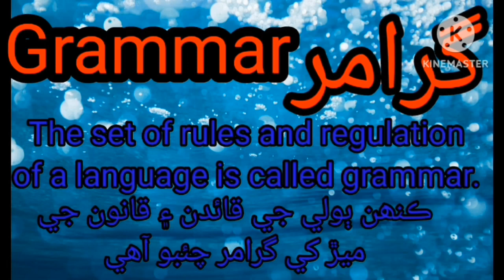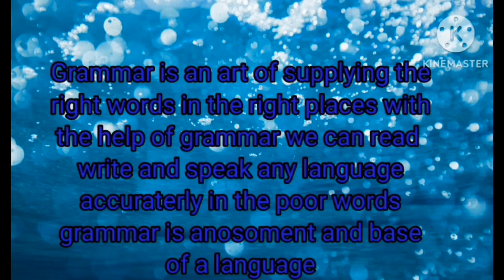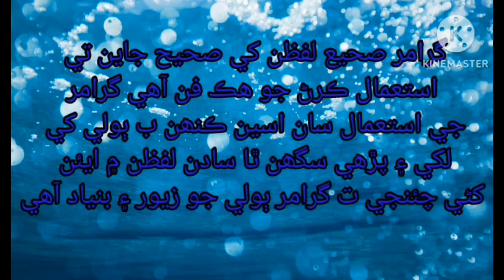First lecture of English Grammar Introduction grammar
Topic: English grammar